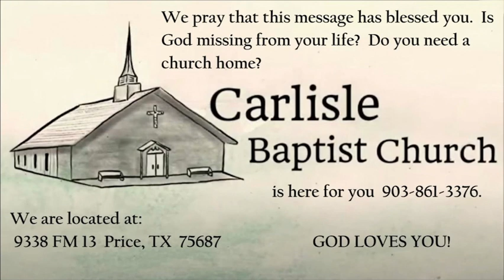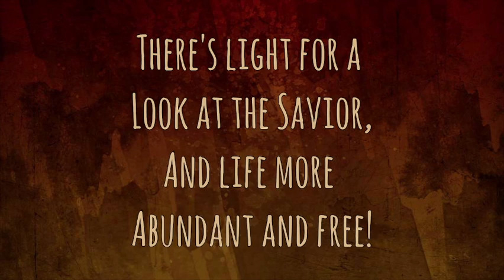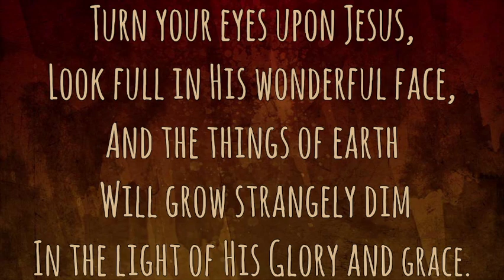Our Future Glory - Carlisle Baptist Church 10/15/2023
Hosea 11-14